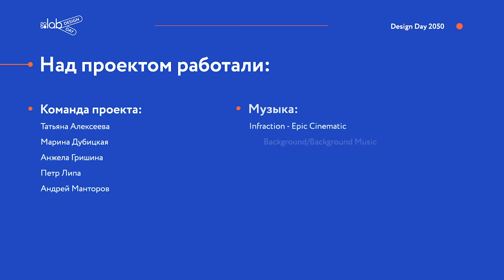Design Day 2050. Выступление первого проректора НИТУ МИСиС Сергея Салихова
Сергей Салихов - первый проректор НИТУ «МИСиС» и спикер DesignDay 2050. На Design Day 2050 он рассказал о том, какими компетенциями должны обладать инженеры, дизайнеры и даже экономисты нового поколения.
Его выступление особенно полезно студентам и выпускникам ВУЗов.